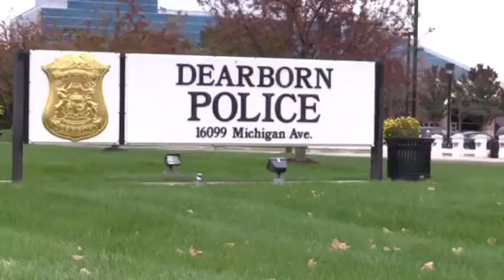Smile,you are in Dearborn ❤️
Dearborn Smile ابتسم انت في ديربون
Produced by
Inaya Soufan Shehab
Abbas M Shehab
Shehab’s ProMedia